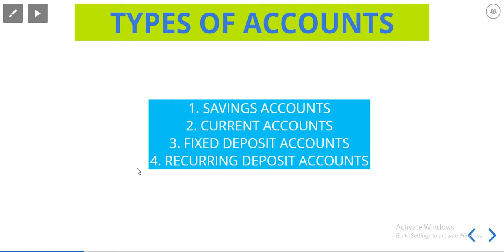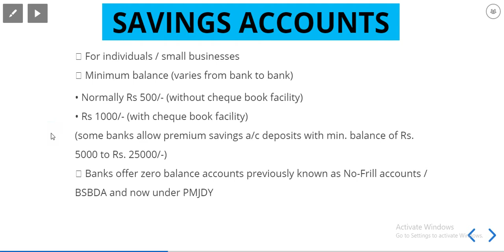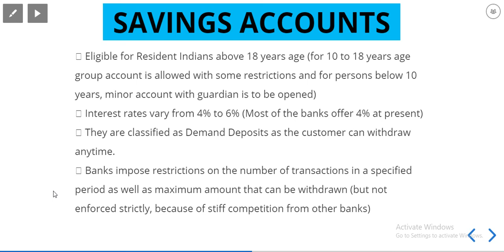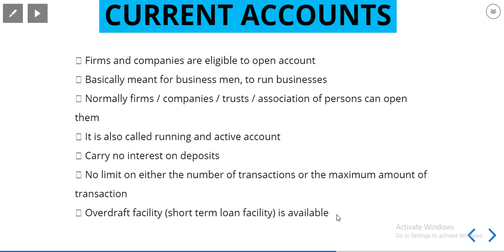BANKING AWARENESS - TYPES OF BANK ACCOUNTS- SAVING A/c and Current A/c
BANKING AWARENESS - TYPES OF BANK ACCOUNTS- SAVINGs A/c and Current A/c

Study tips.
bank exam preparation.
IBPS PO
IBPS CLERK
SBI PO
SBI CLERK